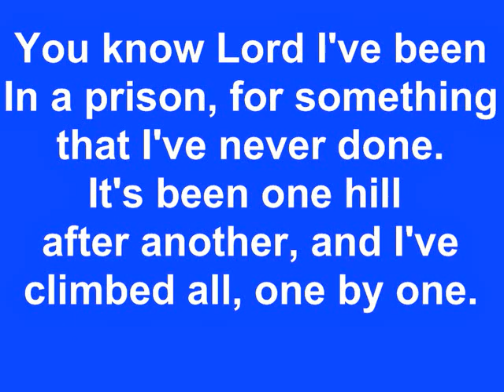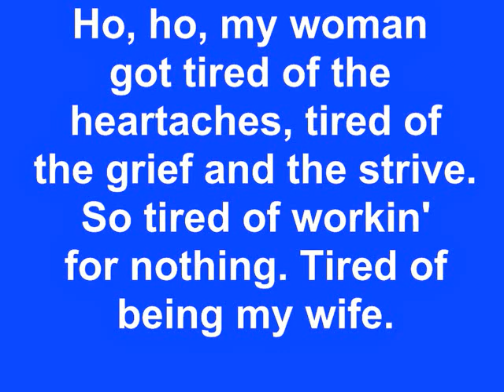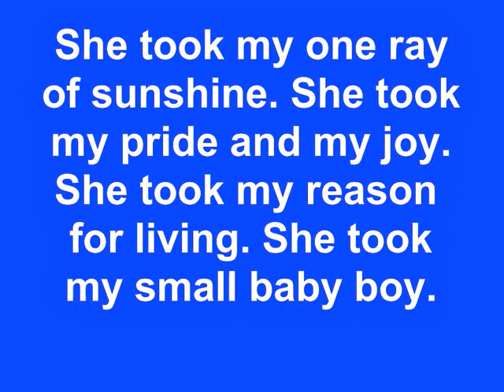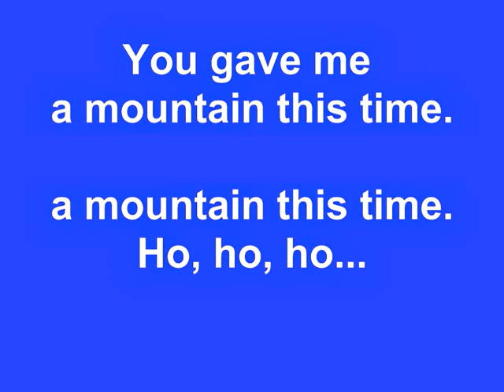Elvis Presley Karaoke - You Gave Me A Mountain, Good tempo.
A popular Elvis's song - You Gave Me A Mountain.